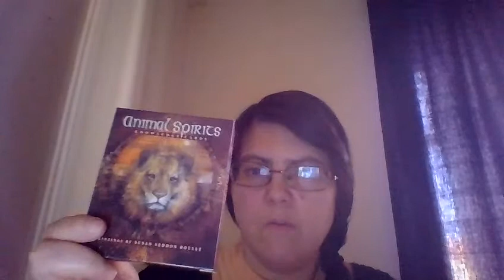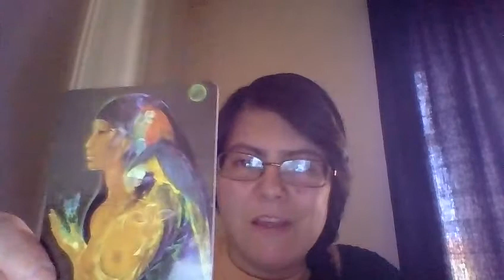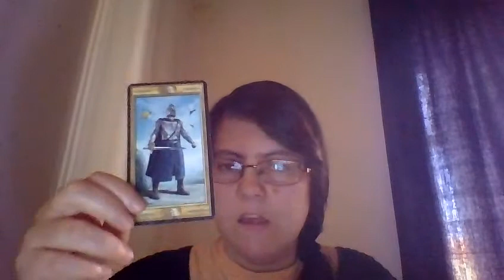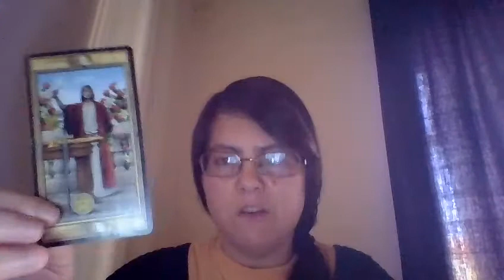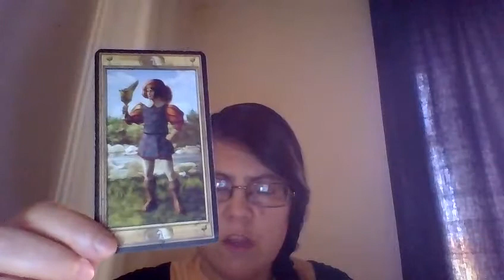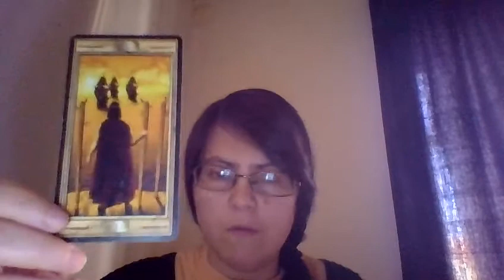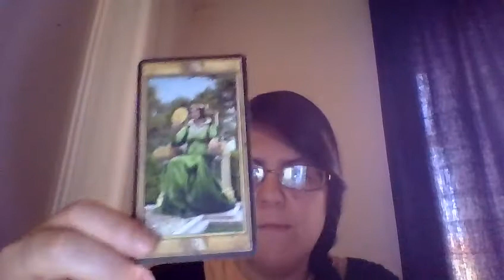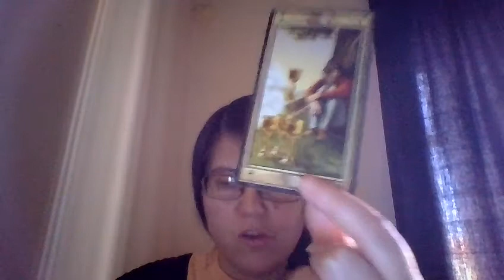GÉMEOS JULHO 2017: LEITURA TAROT INTERACTIVA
Escolha opção 1, 2 ou 3; OU Sol/Lua/Ascendente:

1) SOL - 5:55
2) LUA - 9:42
3) ASCENDENTE - 16:44